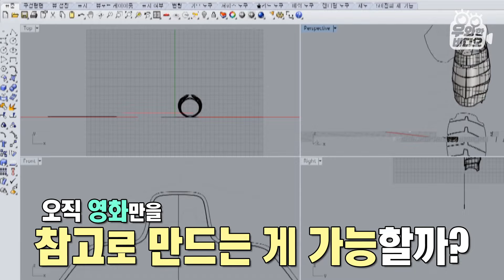금속공예 작가가 마블 영화 덕질하면 벌어지는 일┃That Moment When a Metal Crafts Major Becomes a Marvel Movie Fan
☆두터운 팬층을 자랑하는 마블 영화 시리즈☆ 그만큼 덕후들도 각양각색! 그중에서도 심상치 않은 이가 나타났으니... 철(鐵)로 영화 소품을 뚝딱 만들어버리는 이 덕후는 그냥 덕질이 아니라 금속공예를 보여주는데...! 영화 속 '토니 스타크'를 연상시키는 그는 누...구?

마블 배우들도 이 무기는 없을걸요? 영화 촬영 시 CG 처리했던 무기까지도 만들어서 소유한다!!! 똑 닮은 겉모습뿐 아니라 철로 만들어 묵직한 무게감까지! 할리우드에서 스카우트 예정인 이 성공한(?) 덕후의 무한 망치질 구경하시러 지금 우와비와 함께 가보시죠~!

▶세상에 이런 동물이?!

▶조금 평범하지 않은 먹방 플레이어(취존영역)